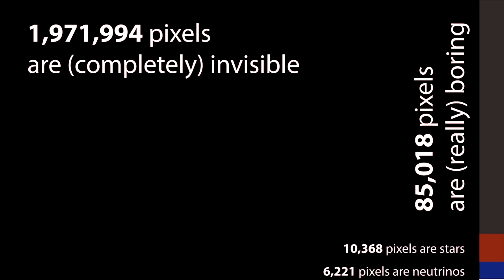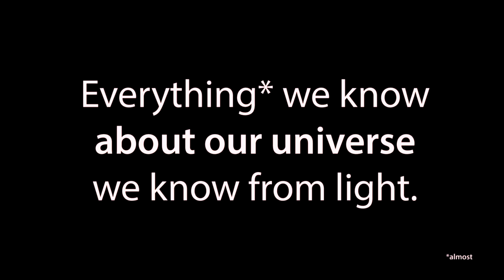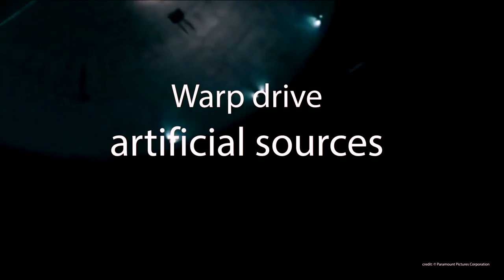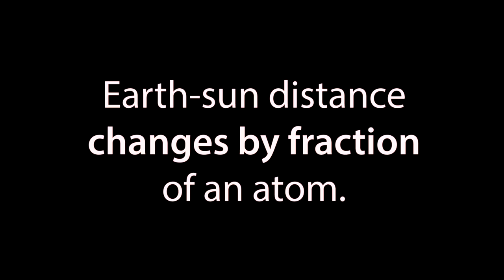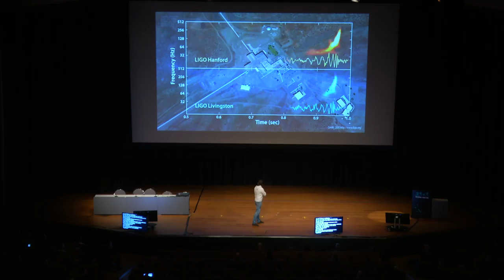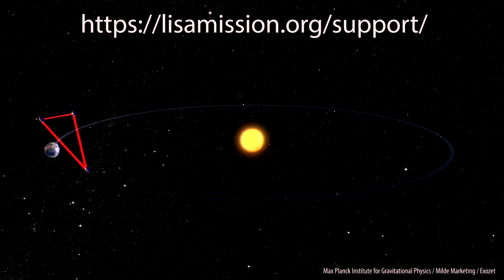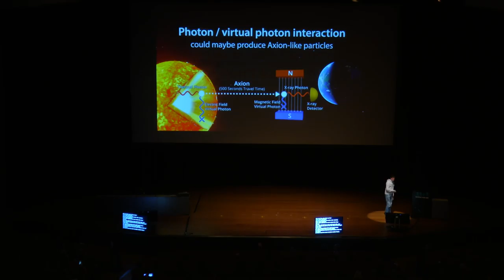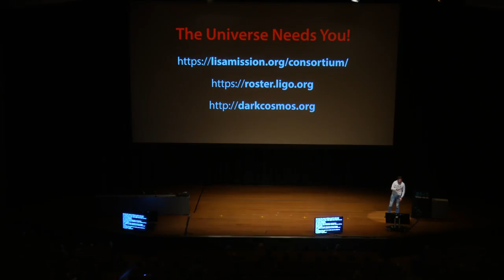Eavesdropping on the Dark Cosmos (33c3) - traduction française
Dark Matter and Gravitational Waves

Imagine, there is this huge data center but your user privileges allow you to access only 5% of the data. That is the exact same situation physicists face when trying to study the cosmos. 95% of our universe is made out of something that cannot be seen or touched. We generally call this unknown substance "dark matter" / "dark energy". The recent discovery of gravitational waves gives us a handle on the dark cosmos. We can now listen to invisible events in our universe. But there may also be other methods to shed light on the dark side.

Simon Barke